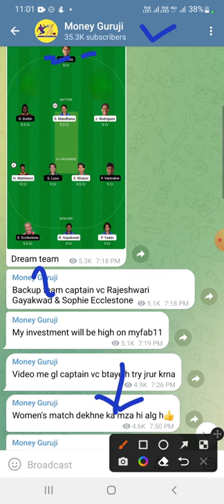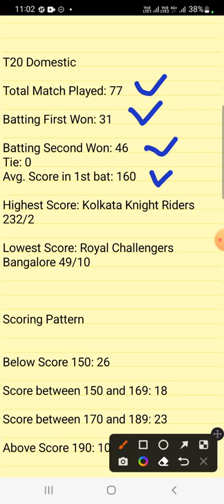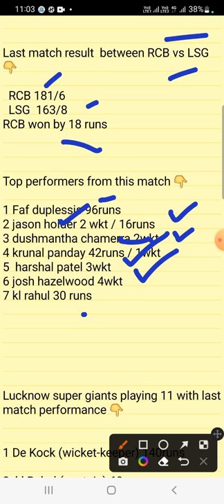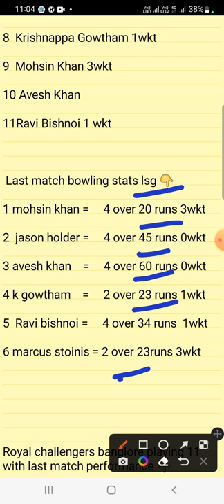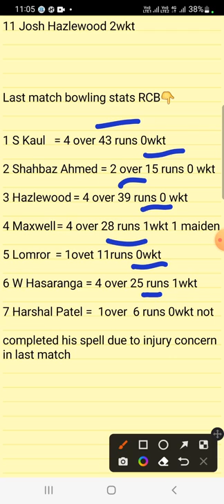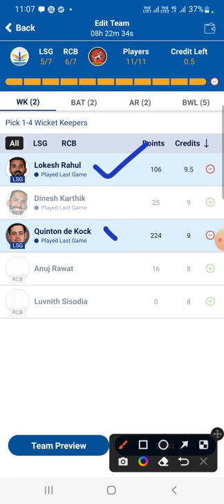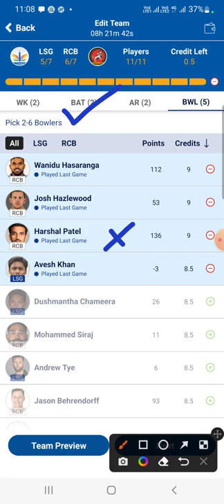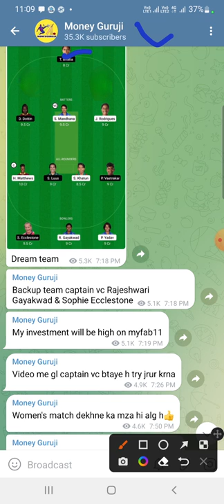LSG vs RCB Dream11 Today, LKN vs BLR Dream11 Team Prediction, lsg vs rcb today match dream11,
lsg vs rcb dream11, lsg vs rcb dream11 team, lsg vs rcb dream11 prediction, lkn vs blr dream11, lkn vs blr dream11 team, lkn vs blr dream11 prediction,